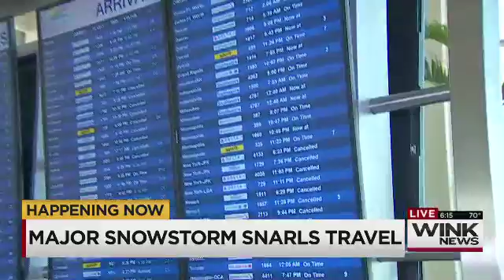Cancellation from Southwest Florida International Airport from snow storm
WINK News Anchor John-Carlos Estrada live at Southwest Florida International Airport with the latest on the delays and cancellation from a snow storm on the East Coast. (March 14, 2017)